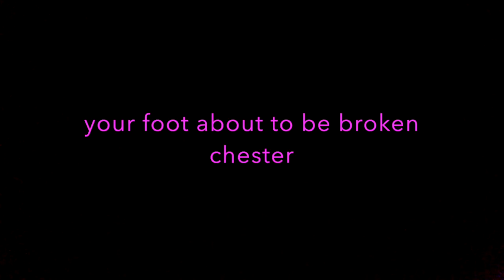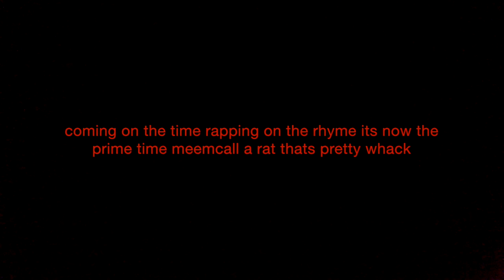Memecall distrack ft( WalterRolled)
last one got copyrighted